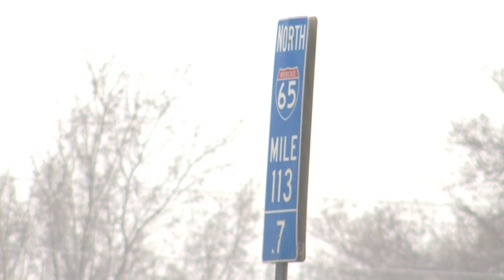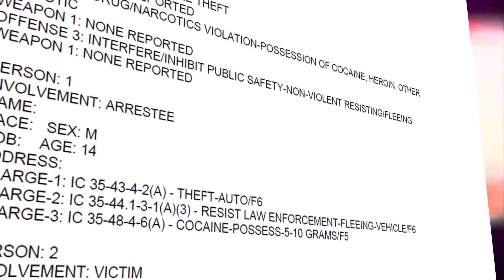Teen arrested after stealing car, crashing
13News reporter John Doran talks with ISP Sgt. John Perrine about the case.